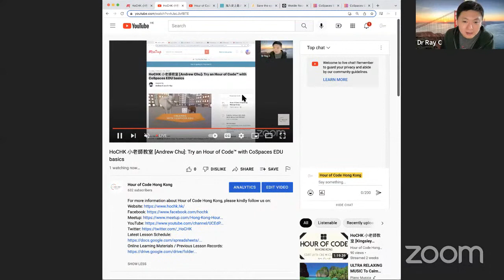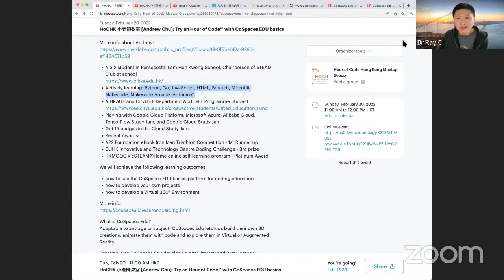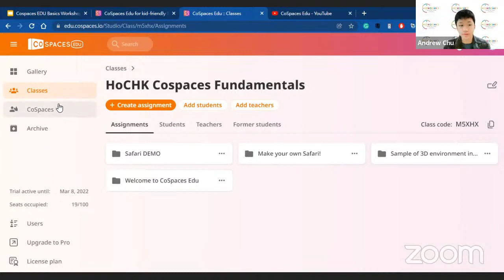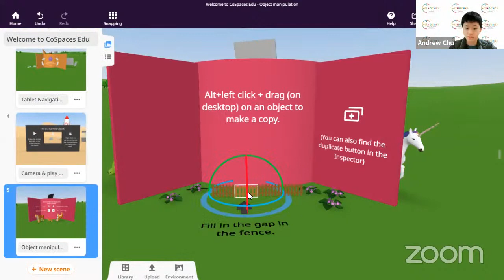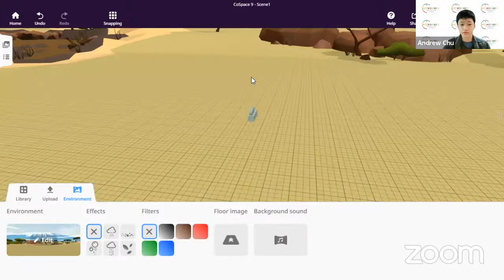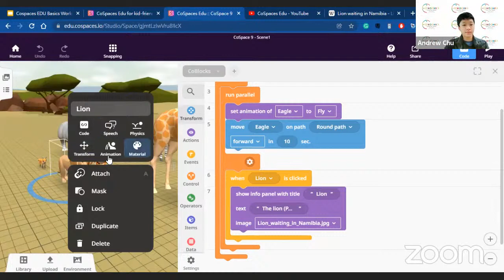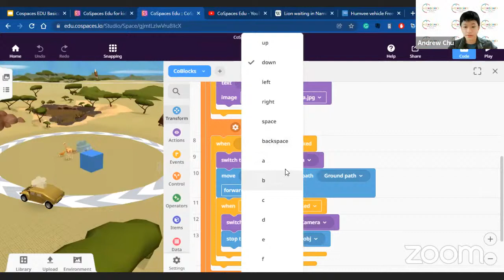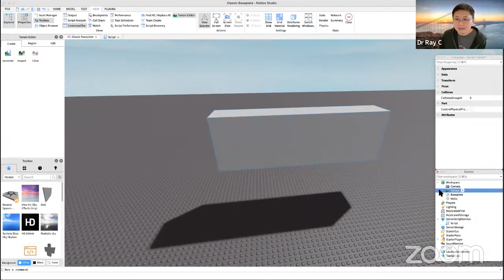HoCHK 小老師教室 [Andrew Chu]: Try an Hour of Code™ with CoSpaces EDU basics